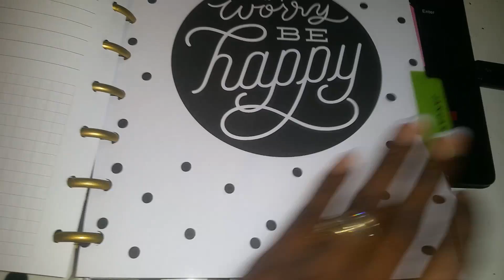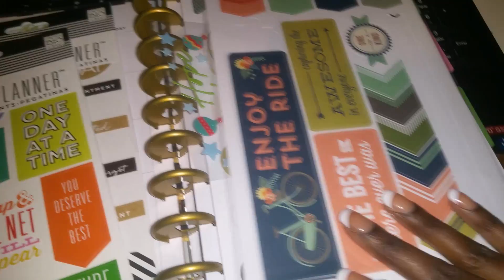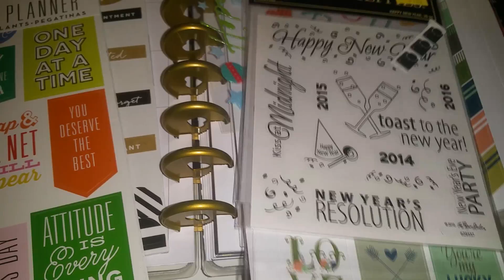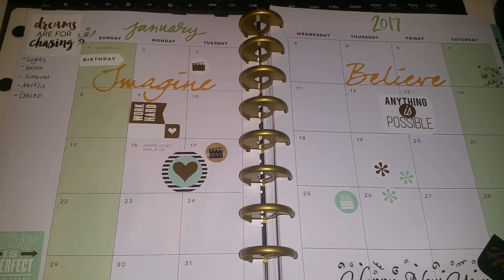New Year's Eve | Planning | Teresa Lawson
It's finally the New Year! Can't believe we finally made it to 2017 hope everyone had a great New Year's XOXO